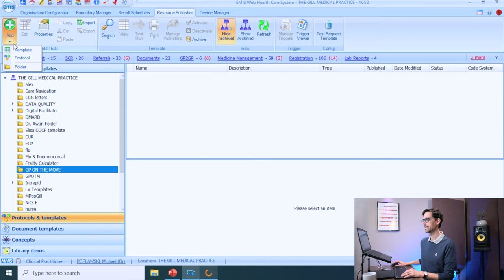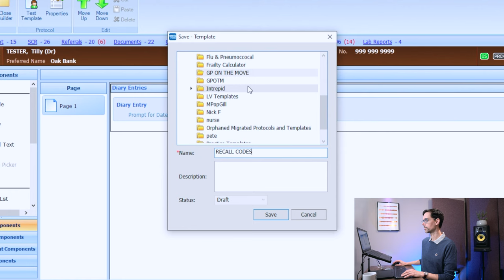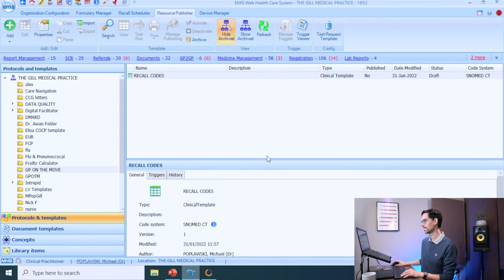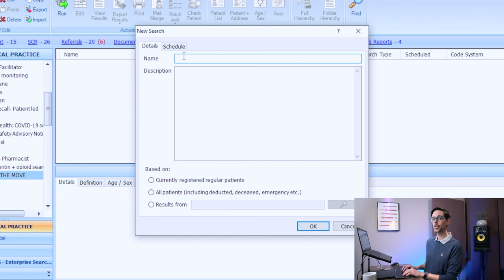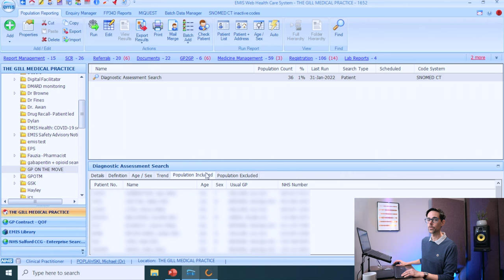How to use Diary Entries for GP - EMIS Web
The ULTIMATE EMIS Web video course with over 50 videos is available now!

Diary entries for GP practices are really easy to set up. Let me share with you the recall system we use for GP land in this Easy Emis Tutorial about creating a template with your recall codes and then creating a simple search to find them. Finally, let's share some of the Emis Web recall codes for diary entries that we use in our practice!

TIMESTAMPS
0:00 - 0. Welcome
1:26 - 1. Create Template with Recall Codes
3:39 - 2. Create Search for Recall Codes

The system is simple:
1. You see a patient, feel something needs double checking in a while, maybe a few weeks, a few months or even a few years.
2. You access your template - add a diary entry and you set the date.
3. Periodically, or monthly - one of your admin staff runs the search looking for these diary entries and sends a task to either an admin or clinical person to get in touch with the patient and sort it out.

Recall Codes for our GP Practice.
Bloods:
Urea and electrolyte level
Thyroid hormone tests
Diagnostic assessment
Diagnostic blood test
Lithium monitoring
Haemoglobin A1C - diabetic control interpretation
Serum cholesterol level
Prostate-specific antigen monitoring
Liver function monitoring

Annual Reviews:
Dementia annual review
Asthma annual review
Chronic obstructive pulmonary disease annual review
Mental health review
Coronary heart disease review
Diabetic Annual Review
Cardiovascular disease annual review
Non-diabetic hyperglycaemia
Community disease modifying antirheumatic drug monitoring appointment

Procedures:
Injection of medroxyprogesterone acetate
Low dose diphtheria, tetanus and inactivated polio vaccination
Blood pressure monitoring
Insertion of intrauterine contraceptive device
Insertion of gonadorelin analogue implant